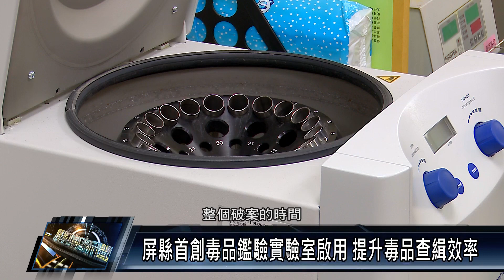屏縣首創毒品鑑驗實驗室啟用 提升毒品查緝效率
屏東縣政府在110年時斥資千萬元建置「濫用藥物檢測實驗室」，112年更耗資1500萬元，率全國衛生單位之先，建立檢測標準更加嚴苛的「毒品鑑驗實驗室」，縮短檢驗分析時效，協助司法、檢察、衛生等單位打擊犯罪更有效率。